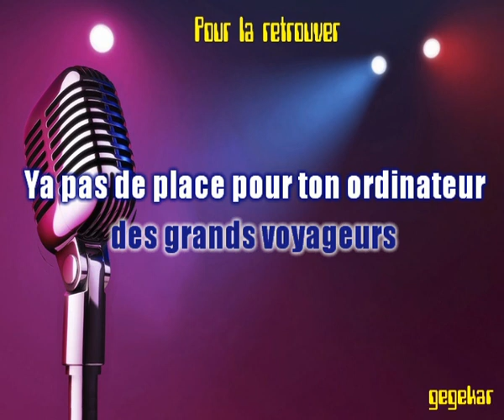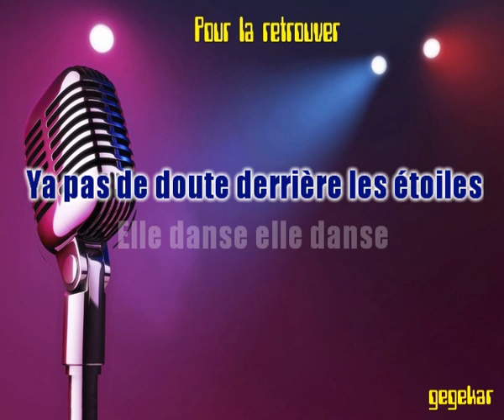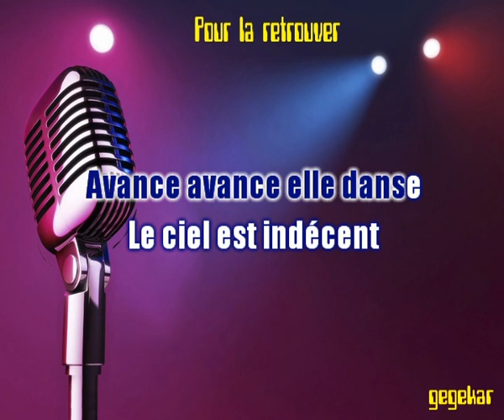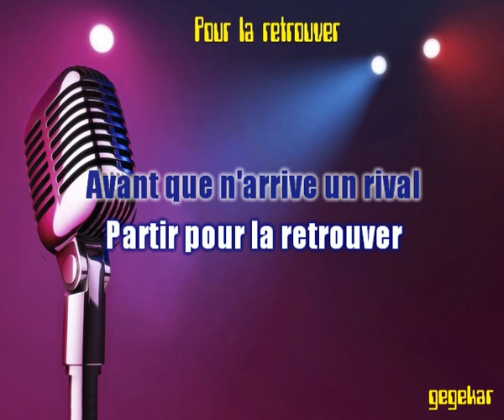Pour la retrouver...de HERVE VILARD ma version en karaoke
Bonjour..Je vous propose tous mes arrangements musique realisés sur ROLAND BK3 et KORG PA 50 en version karaoke. Bon chant a tous et pour vous aider, la version chantée par moi- meme..